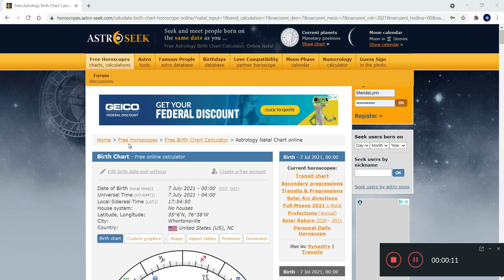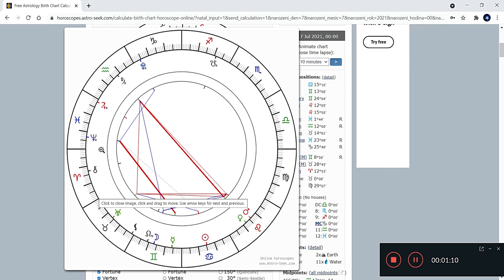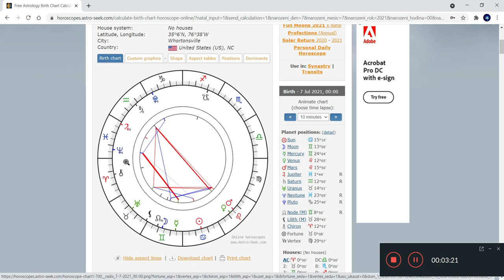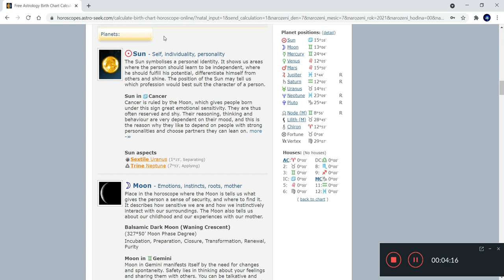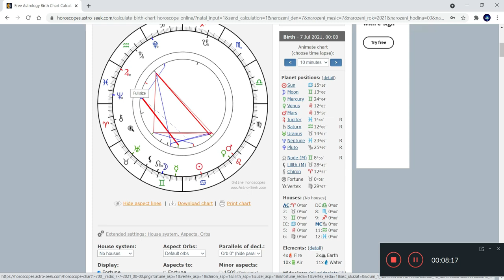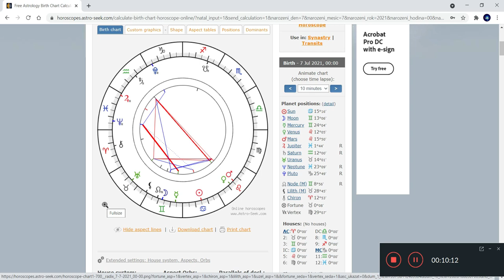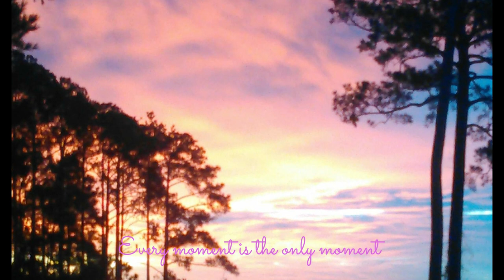7 7 PORTAL MESSAGES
The 7 7 Portal is powered up waiting for you to step through. The astrology site used is AstroSeek.com
I am NOT an astrologer. The planetary energies present a story.
The last part of the message is from the Oversoul of the Healers Collective. A transcript is below.

7-7 P0RTAL OVERSOUL MESSAGE

As you reach into your deepest heart, take an inventory. What should be released? What should be transformed? What should remain, just as it is? Are there new energies to consider? Your Eternal Soul is the true portal here.
The 7th Realm/Dimension expresses Guides and Angels. They are ready to help you flow forward. You are a guardian of energy and knowledge. The Divine Masculine and Divine Feminine stand together in truth, courage and balance. The Divine Feminine is reclaiming Her power with the support of the Divine Masculine. The structures and institutions will no longer suppress and define Her.
The Healers Collective progresses with the activation of energetic balance and harmony to establish the New Way in the collective. Be the Divine Aspect of Source and create with consciousness, confidence and compassion. Embrace the Love that strengthens YOU. Acknowledge it. Embody it. Open the door that leads to your next adventure. Your Sacred Journey.

End Transmission